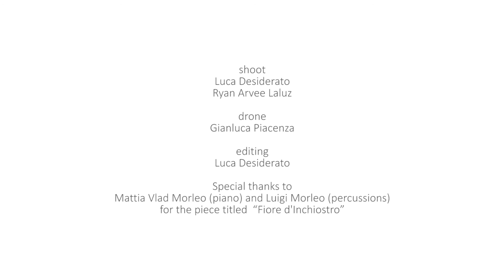108 Sari per un abbraccio al Teatro Petruzzelli di Bari